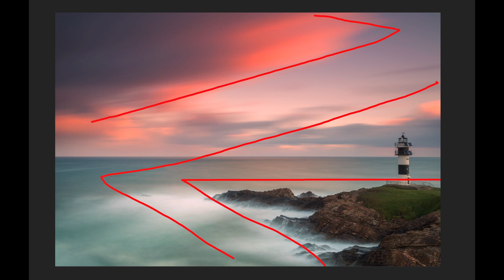Mis fotos al detalle cap 08